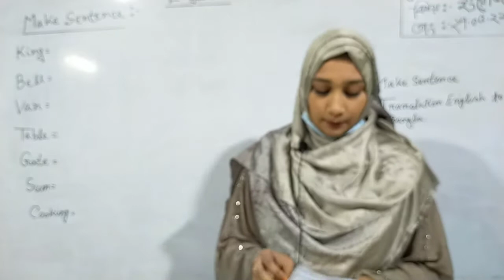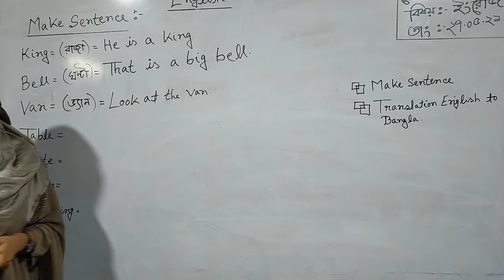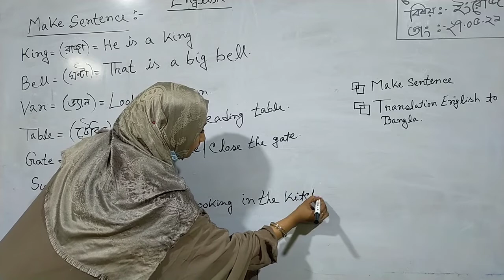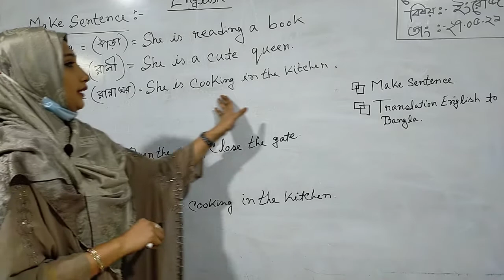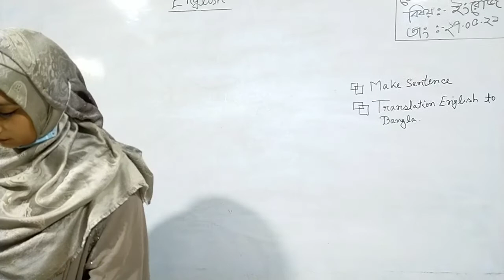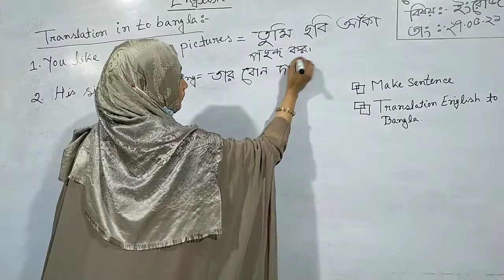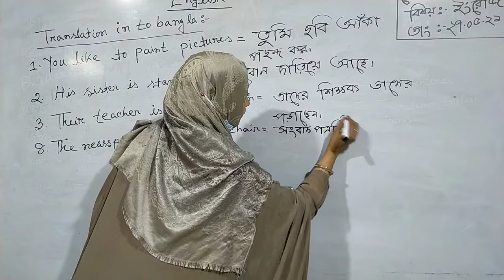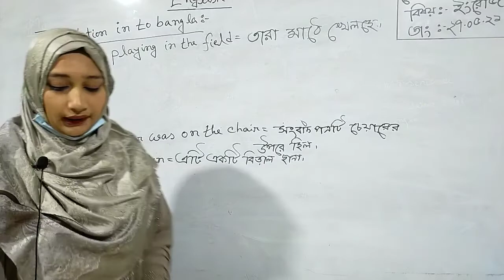Class - 02 | English | Make Sentence